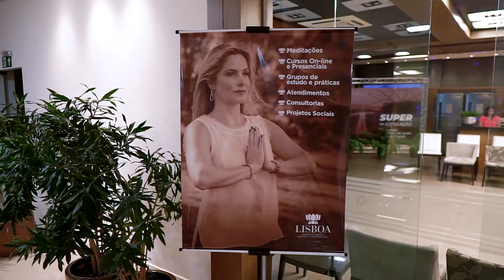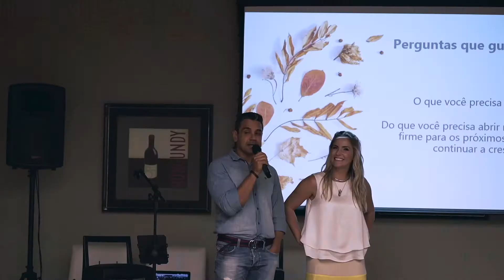SUPER BENDITA AÇÃO MENSAL - ELEN LISBOA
Vídeo produzido pela Simplifica //